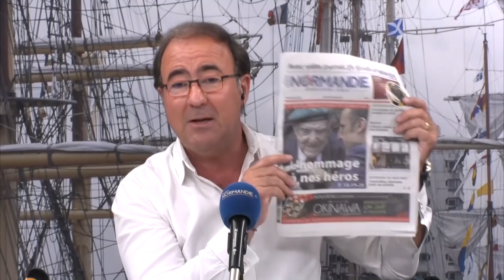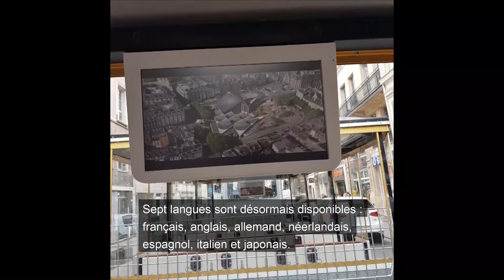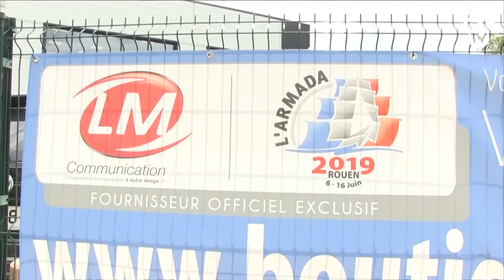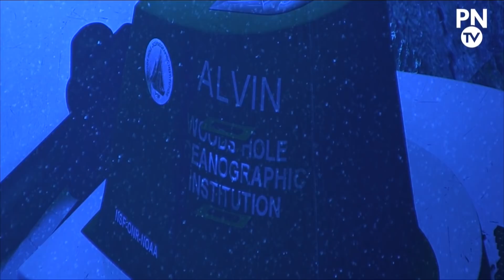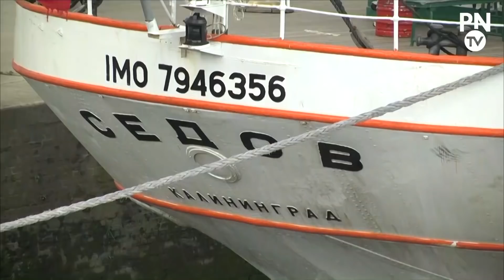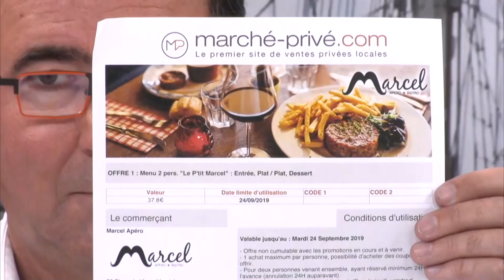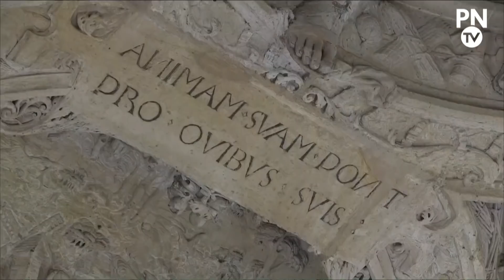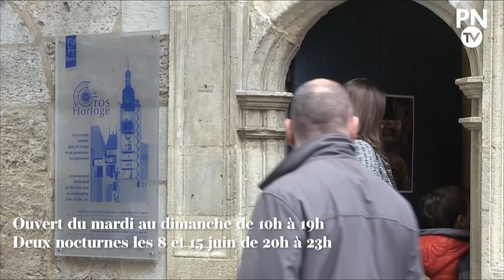Rediffusion du Grand Direct de l'Armada du 7 juin 12h